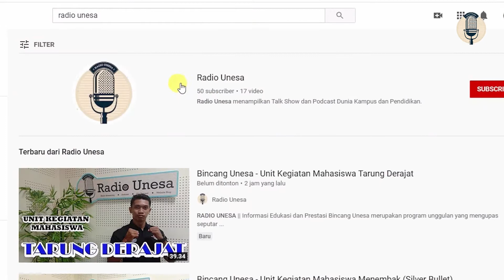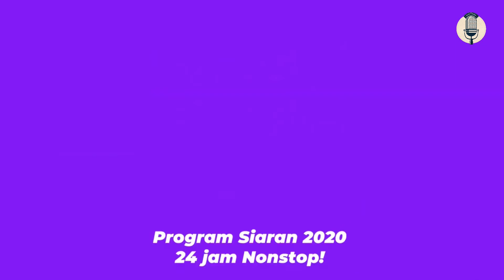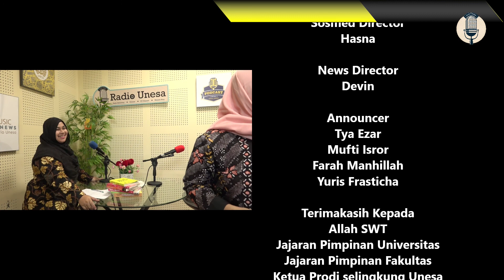Profil Prodi S1 Administrasi Negara Unesa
|RADIO UNESA ||
Informasi Edukasi dan Prestasi
Profil Prodi S1 Administrasi Negara berada di Fakultas Ilmu Sosial dan Hukum (FISH). Profil lulusan yang dihasilkan oleh prodi ini sudah terserap di beberapa instansi, lembaga maupun industri. Mau tahu lebih detail, simak video ini sampai tuntas.